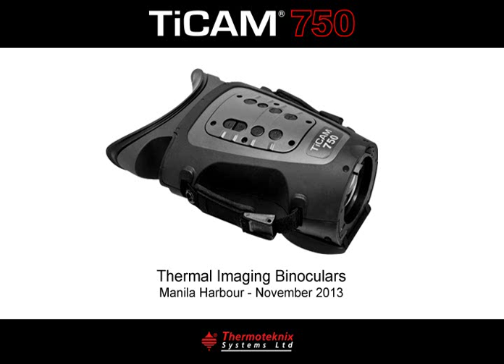Manila Harbour - Philippines - TiCAM 750 Thermal Imaging Binoculars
Marine Surveillance using TiCAM 750 Thermal Imaging Binoculars from Thermoteknix Systems Ltd. 75mm lens, Medium Range (MR) Model - 384 x 288. The Long Range (LR) version has 640 x 480 resolution detector. Mil Spec, floats, waterproof, shock proof. Options include video recording, GPS, Digital Magnetic Compass.